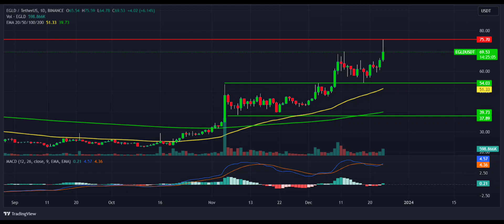Elrond(EGLD) Coin Price Prediction 2023 / Elrond(EGLD) News Today / Elrond(EGLD) Technical Analysis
Hello everyone. in this video, we shared Elrond(EGLD) coin analysis and Elrond(EGLD) price prediction with you.